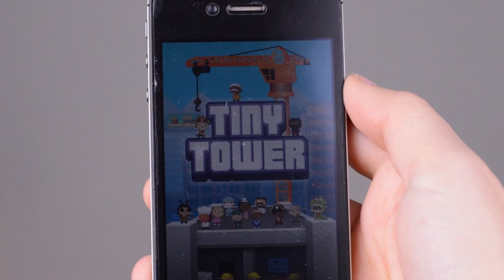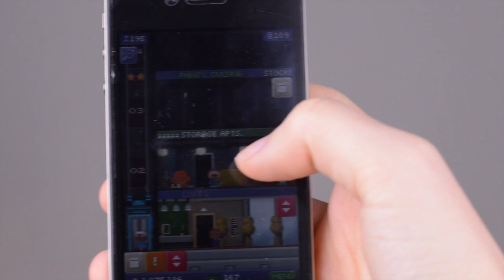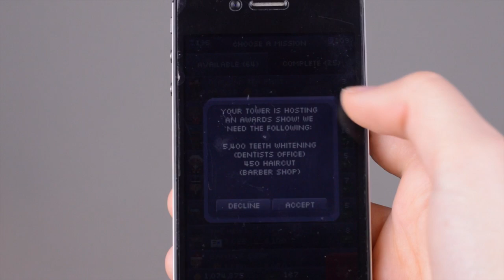Favoritos de Agosto 2014